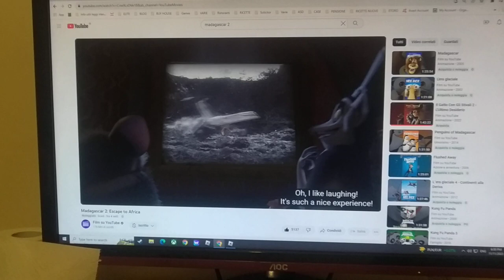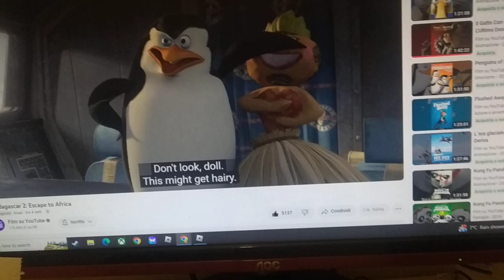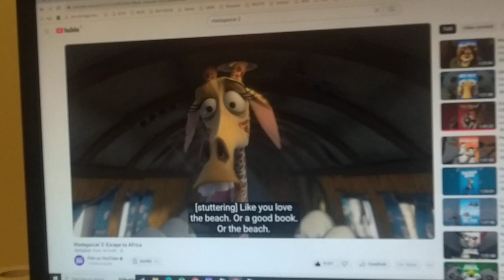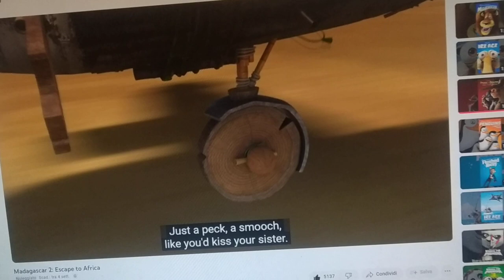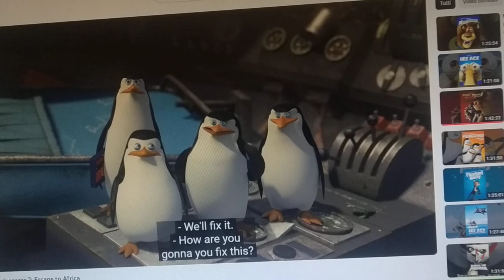Madagascar 2: Escape to Africa - plane crash